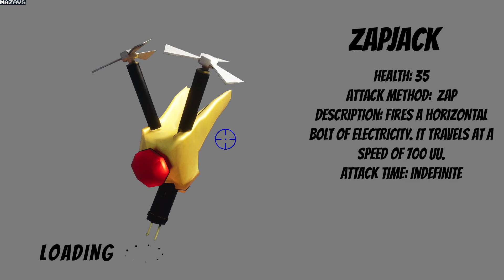SuperEat Man | GamePlay PC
In Pepper City, SuperEat Dad is the top vigilante and food delivery guy alongside his AI-powered car. His nemesis Grubbr Guy has always tried to get his hands on the car, always failing to until one fateful day where he strikes SuperEat Dad down and steals the car.
His most nefarious plot is soon underway: take over Pepper City and by upgrading his food delivery drone army with the AI capabilities of the car! With SuperEat Dad seemingly killed, his son SuperEat Man exiles himself from the city until he's dragged back into the fray by an emissary from an old ally. When he's told that his father may still be alive and held in Grubbr Guy's latest lair, SuperEat Man hops on his new rocket-BMX and takes up his energy weapons to fight for his redemption and honor!

STUNT 'N GUN GAMEPLAY
Look for obstacles to grind on and pull off mid-air tricks with your high-tech rocket-powered BMX while scrapping evil drones with an upgradable arsenal of 3 deadly energy weapons!

DASTARDLY DRONES
Fight against 7 distinct enemy types and 3 brtual bosses!

GO OUT IN STYLE
The Style Meter system multiplies your currency gains and rewards mastery! Clear levels with a higher and higher stlye rank to show off your skills!